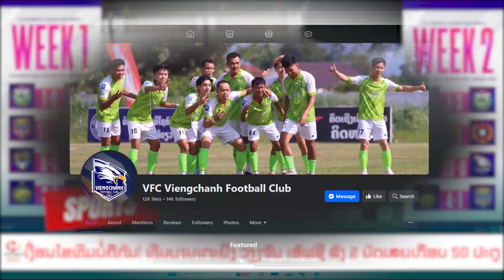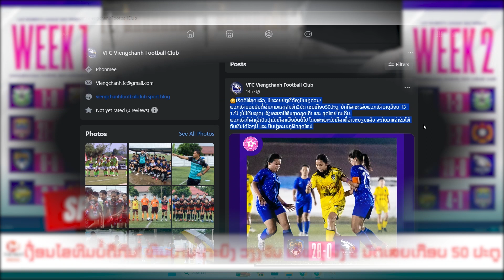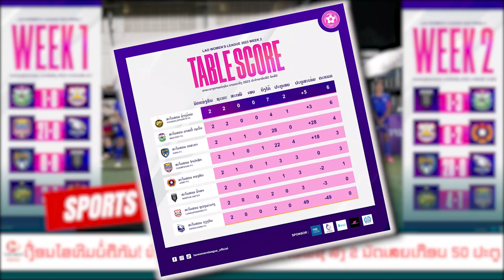ວຽງຈັນ ເອັຟຊີ ທີມຍິງລົງແຂ່ງ 2 ນັດເສຍໄປເກືອບ 50 ປະຕູໃນລາວລີກຍິງ, ເລັ່ງປັບປຸງ